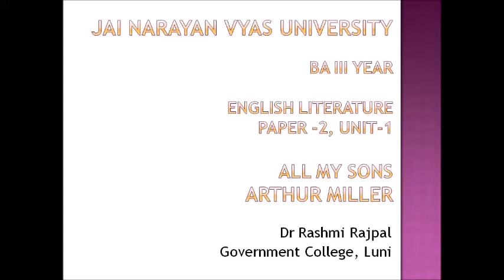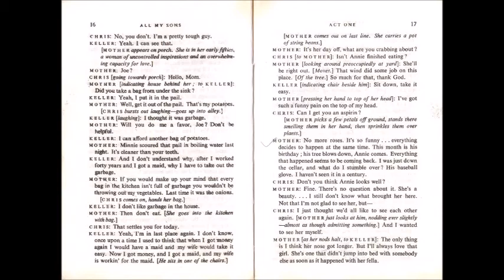AllMySons 16 17